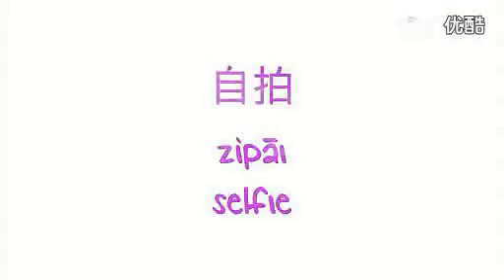90後蘇州女孩龔葉軒教你學英文360瀏覽器